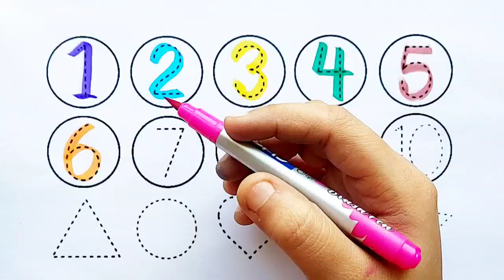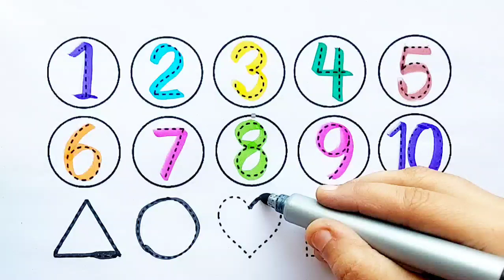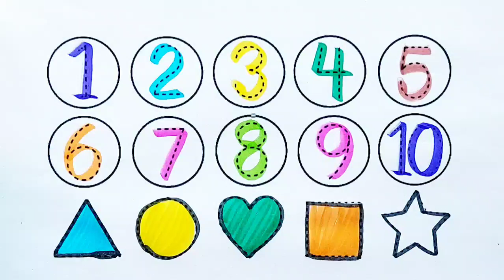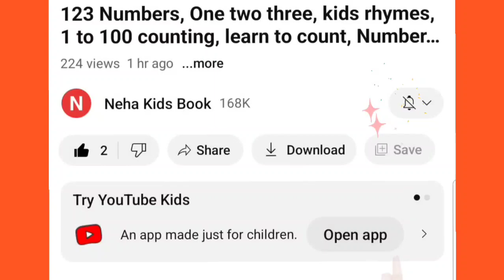Learn to count numbers, shapes for kids | Numbers Counting 1 to 100, count 123 | Learning videos,24